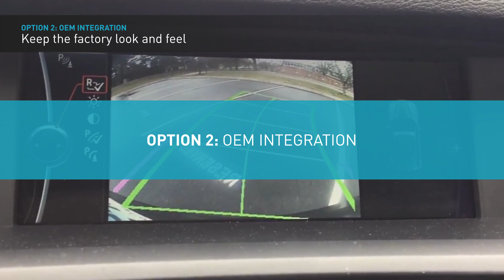BimmerTech Rear View Cameras: OEM vs. OEM integration vs. MMI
BimmerTech offer three Rear View Camera retrofits. OEM, featuring original BMW parts, OEM integration to maintain the factory look and feel, and MMI for increased functionality.

If you wish to know more about how to choose between 3 types of rear view cameras, check out our dedicated blog post

Office & Showroom: 6925 Lake Ellenor Dr, Suite 501A, Orlando, FL 32809